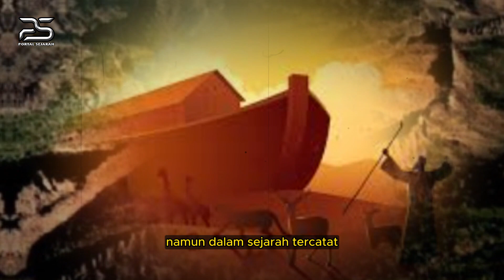MASYAALLAH TERNYATA DISINI❓ KAPAL NABI NUH AKHIRNYA DITEMUKAN, KAYUNYA BERASAL DARI INDONESIA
Music